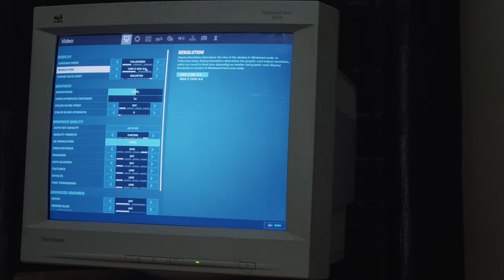Fortnite on a ViewSonic P810 CRT Monitor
Modern games and modern hardware on old CRT monitors can be such a good mix. This is a 4k 60 FPS recording of some clips of me playing Fortnite on my ViewSonic P810 CRT monitor. If you aren't too familiar with CRT monitors, I think you are in for a pleasant surprise.

Products Featured
BENFEI HDMI to VGA
GTX 1080 Ti

All products were purchased by Mason and no review direction was received from manufacturer.